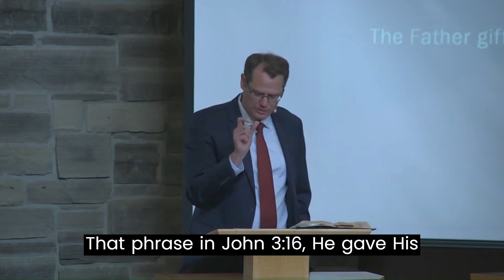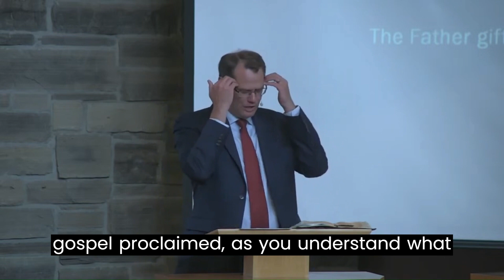[3Min-Message]John 3:16, The Father gifts his Son _ Pastor Gerrit Bruintjes(230611)